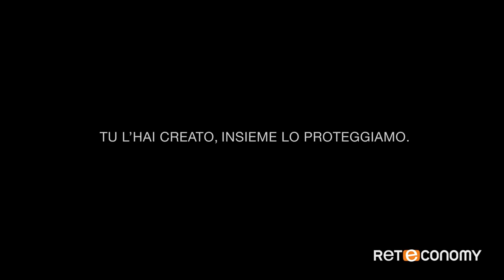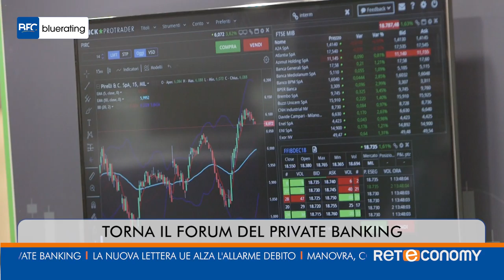Bluerating News - Mercoledì 31 Ottobre 2018